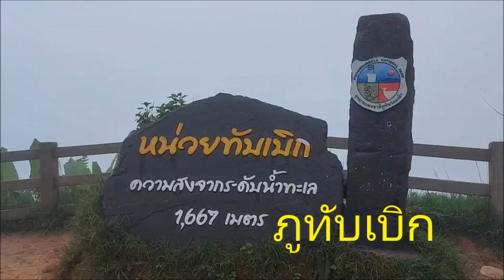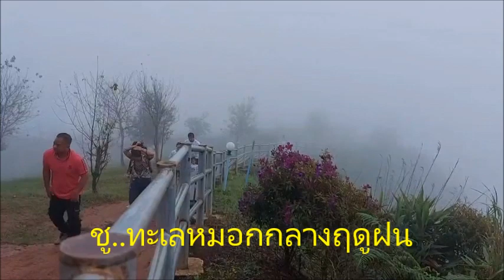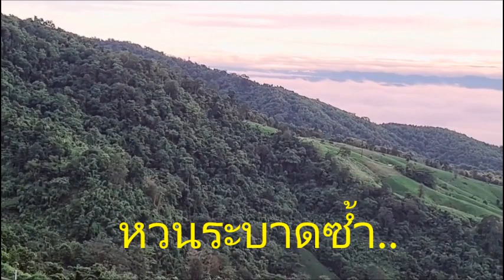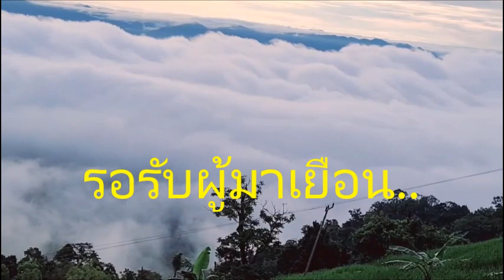"ภูทับเบิก" เปิดแล้ววันนี้! ชูหมอกฝนกรีนซีซันเคล้าเต็มยอดภูฝ่าโควิด : เรื่องเด่นทั่วไทย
หมอกฝนกรีนซีซันเคล้าเต็มยอดภู-แปลงกะหล่ำกำลังสวย-สตรอเบอรี่ กำลังลง!! ผู้ประกอบการที่พักรีสอร์ต หารือฝ่ายปกครอง-ตำรวจ ก่อนลงมติ..วางแนวทางฝ่าโควิดเปิดภูทับเบิก ต่อลมหายใจรับนักท่องเที่ยวตั้งแต่ 10 ก.ย. แต่รับเฉพาะคนฉีดวัคซีนครบ 2 เข็ม สิ้นตุลาฯทบทวนสถานการณ์อีกรอบ